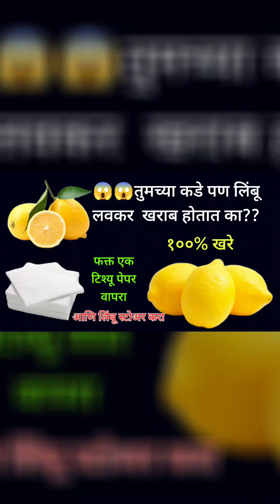🤔लिंबू साठवण्याची योग्य पद्धत|एक टिशू पेपर वापरा आणि लिंबू साठवून ठेवा|Kichen tips@Mi_Gruhinianu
लिंबू कसे साठवायचे, लिंबू
लिंबूचे लोणचे
लिंबूचे चटपटीत पदार्थ
लिंबूचे गोड लोणचे
लिंबू फ्रीजमध्ये कसे ठेवायचे
लिंबू साठवण्याची योग्य पद्धत
वर्षभर कसे टिकवावे
लिंबूचे लोणचे कसे करावे
लिंबू हिरवेगार राहतील यासाठी काही टिप्स
किचनमध्ये हिरवे लिंबू कसे ठेवावे
लिंबूला वर्षभर टिकवून त्याची लोणचे कसे करावे